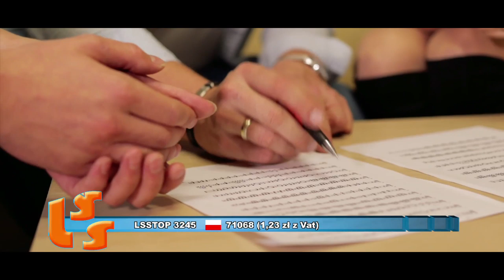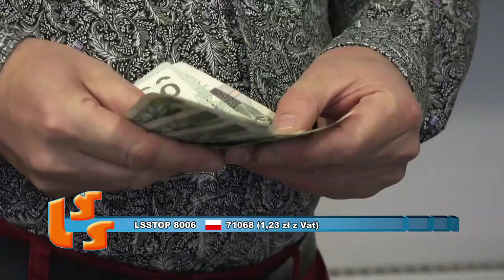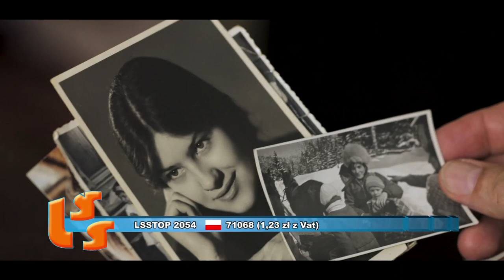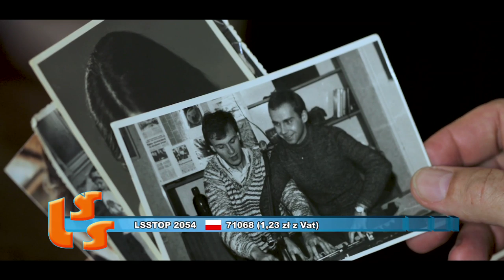NOTOWANIE 632 cześć 3 24.05.2020r. oficjalne notowanie SZLAGIEROWO.PL